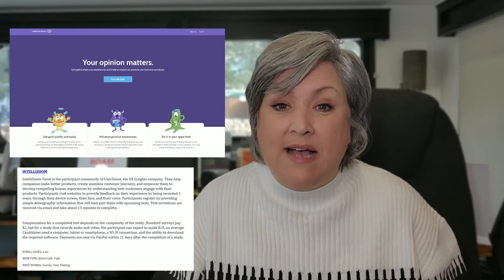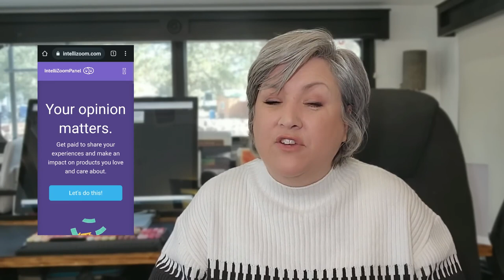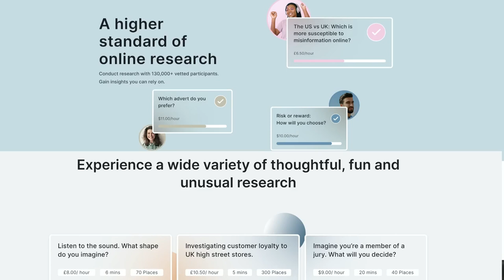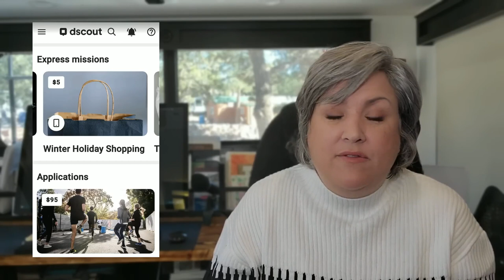How to Make QUICK CASH NOW!🤑 This Video SHOWS You THREE Ways ANYONE Can Make $$$ in Their Spare Time